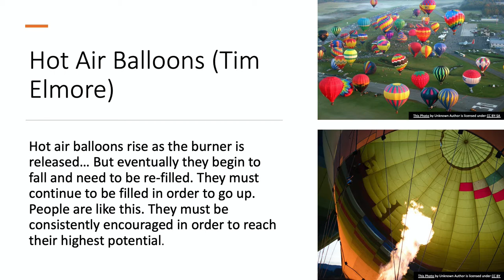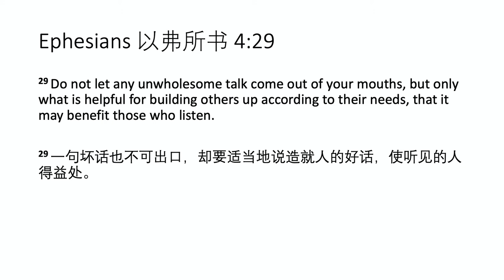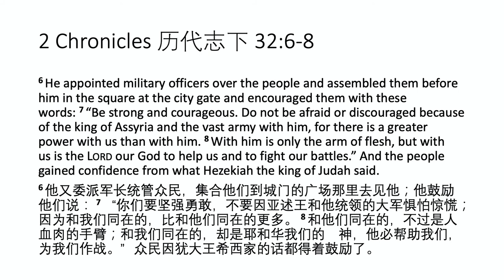Of Love and Leadership: Hot air balloon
Based on the lesson by Dr. Tim Elmore's Hot Air Balloon.